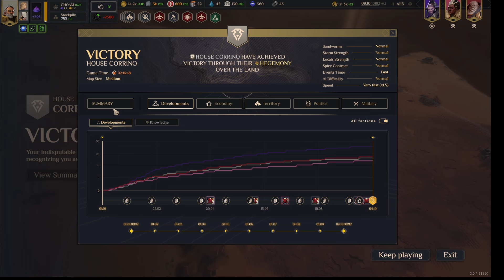Dune: Corrino and Orbital Supremacy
Just casual battling with some buddies and showing off the power of Orbital Strikes.